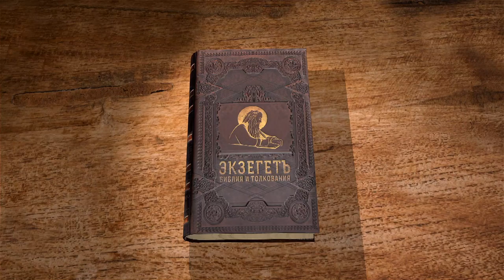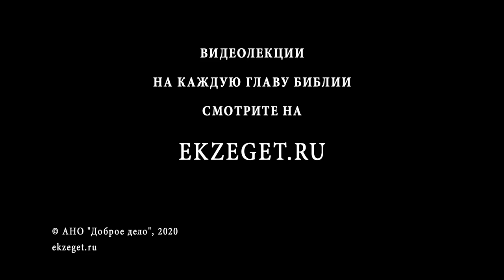2-я Книга Паралипоменон. Глава 16. Андрей Десницкий. Ветхий Завет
В 16-ой главе мы снова читаем про царя Асу, в царствовании которого было мирно и спокойно 35 лет. Однако на 36-ой год его правления новый северный царь Вааса решил пойти на Иудею войной. Аса решил найти союзника в лице правителя Дамаска Венадада и послал его богатые дары.